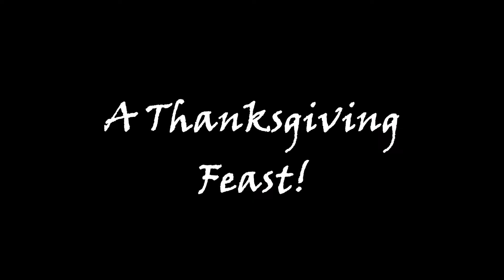A Hamster Days Thanksgiving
Nova and Olaf have their own Thanksgiving feast for this holiday of food and giving thanks.